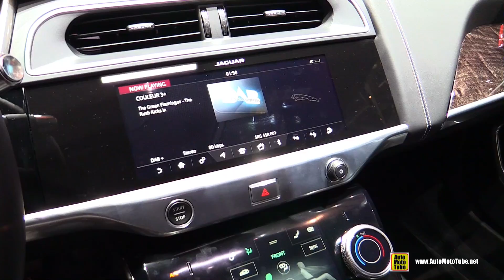2019 Jaguar i-Pace Electric SUV - Exterior and Interior Walkaround - Debut at 2018 Geneva Motor Show